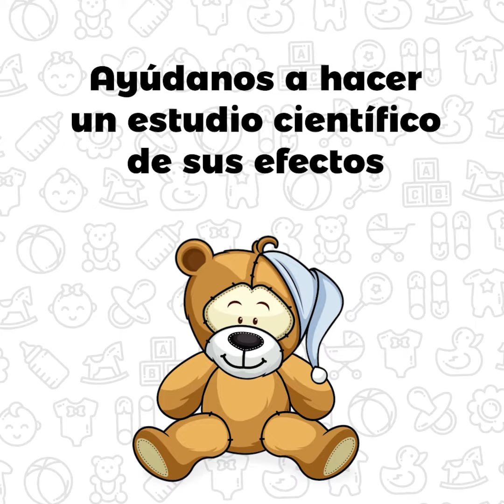Buscamos investigadores para STORY BOOK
El programa EIConecta busca formar un vínculo entre actores de emprendimiento y profesionales académicos de la vasta red de miembros de CEDIA con el objetivo de potencializar dichos emprendimientos agregándole un valor científico al éxito empírico que han alcanzado hasta el momento.

Si tienes un emprendimiento o innovación en marcha que necesite un sustento científico, CEDIA te conecta con la academia ecuatoriana para que juntos puedan desarrollar un proyecto de investigación que incremente el valor de tu producto o servicio.

Te invitamos a revisar los emprendimientos que necesitan de tu aporte. Si tienes interés en aportar a uno de ellos, comunícate con nosotros:

El primer emprendimiento que necesita de investigadores es el proyecto STORYBOOK:

Efectos de la aplicación móvil ecuatoriana “STORYBOOK MASAJES Y CUENTOS” en la salud física y emocional de los niños.